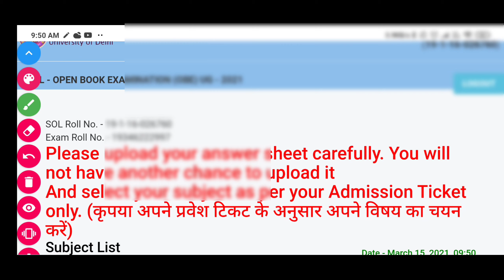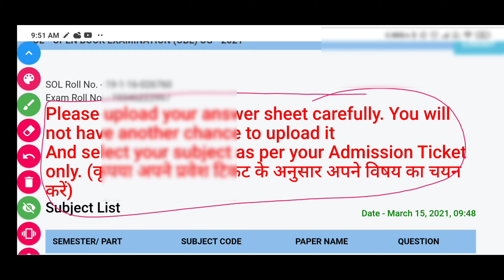अगर portal पर answer sheet नहीं कर पाए submit / नही हुआ तो? क्या करना होगा ऐसी स्थिति में?